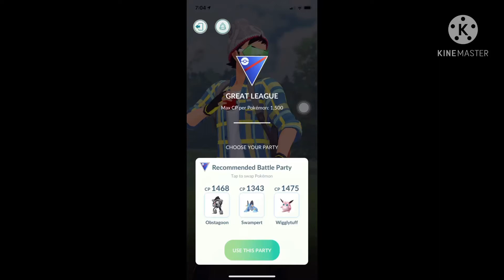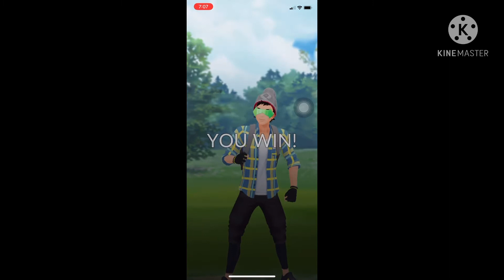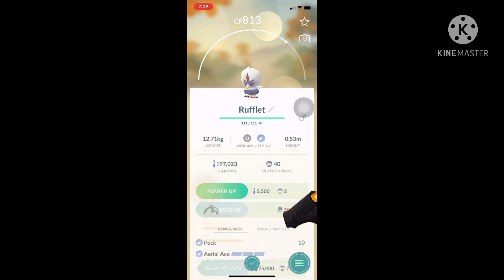Pokemon go Pvp Using Galarian Obstagoon,Wigglytuff,Swampert